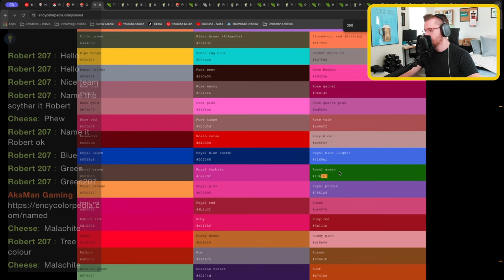We Must Be Willing to Make Sacrifices... to Catch the Best | Pokémon Platinum Littlelocke